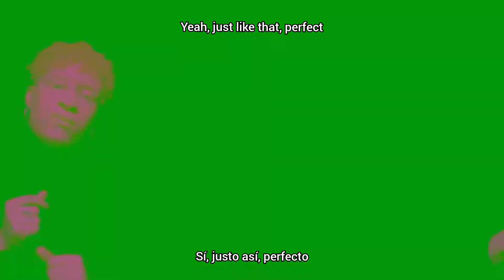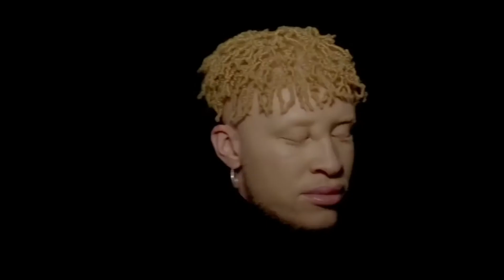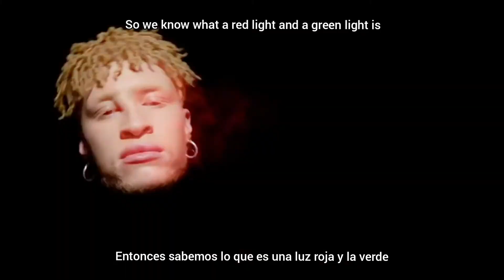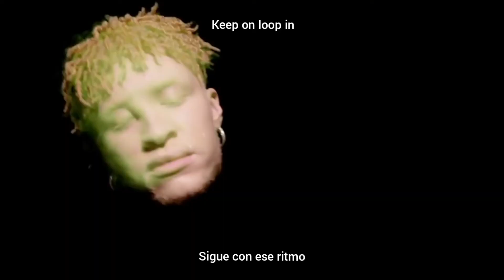Duke Dumont - Red Light,Green Light Original Ft. Shaun Ross(DVJ EVER video Edit)Lyrics & Sub Español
Artista: Duke Dumont
Sencillo: Red Light Green Light (for club play only, Pt, 6)
Año: 22 de febrero de 2019